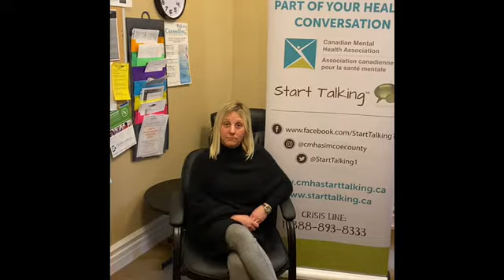CMHA SC is here to help